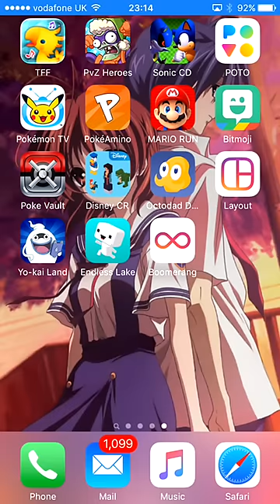Yo-Kai Watch Land - Shogunyan (and friends)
Gameplay of Yo-Kai Land with Shogunyan.